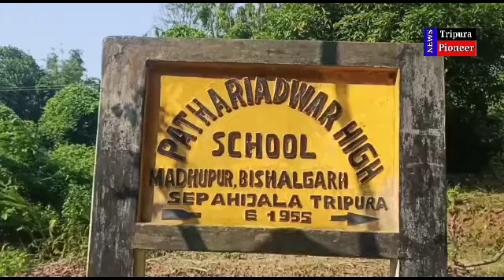দীপাবলীর প্রাক মূহুর্তে পুড়িয়ে দেওয়া হল মা কালি'কে, পেছনে কারা?